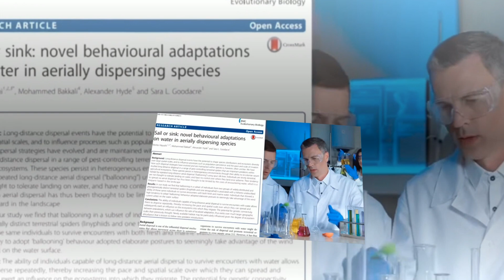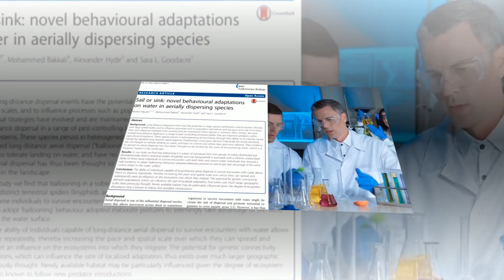Это самые опасные деревья в мире, которые наводят ужас! Увидели такое дерево? Бегите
"Факты, которые поражают ум"